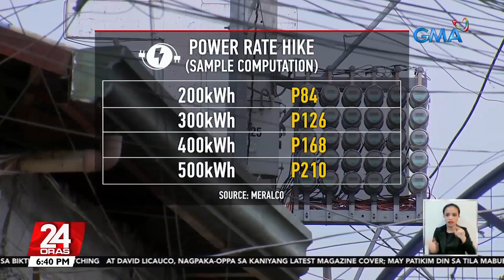P0.42/kWh dagdag-singil sa kuryente ng Meralco ngayong Oktubre | 24 Oras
Abiso sa mga siniserbisyuhan ng Meralco, may dagdag singil ulit sa kuryente ngayong Oktubre!

24 Oras is GMA Network’s flagship newscast, anchored by Mel Tiangco, Vicky Morales and Emil Sumangil. It airs on GMA-7 Mondays to Fridays at 6:30 PM (PHL Time) and on weekends at 5:30 PM.